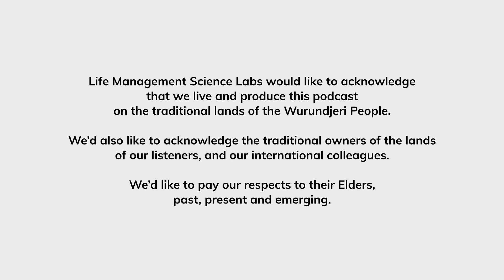Dr. Jim Taylor: Playbook for Potential – Nurturing Young Athletes | Raising Parents #60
Welcome to another episode of Raising Parents: The Parenting Science Insights Podcast! Hosted by Dina Sargeant, this episode dives deep into the world of young athletes and the pivotal role parents play in nurturing their potential. Join us as we explore the intersections of sports, child development, and effective parenting techniques.

In this episode, Dina sits down with Dr. Jim Taylor, a psychologist who has dedicated over 30 years to working with young people, parents, and educators. Dr. Jim Taylor is the author of 19 books, including five focused on parenting, such as Raising Young Athletes: Parenting Your Children to Victory in Sports and Life. His expertise has been featured on major networks like NBC, Fox News, and ABC, as well as in prominent publications like The Los Angeles Times and Men’s Health. Dr. Taylor’s insights have reached millions through his popular blog posts and media appearances.

Dr. Jim Taylor shares his extensive knowledge on the developmental stages of middle and late childhood, specifically focusing on young athletes. He delves into how sports participation impacts their physical, cognitive, and emotional growth. The conversation covers common challenges parents face in raising young athletes and offers practical advice on managing these issues to promote their overall well-being.

In addition, the episode highlights the crucial importance of physical health and injury prevention for young athletes. Dr. Taylor emphasizes the vital roles that parents and coaches play in supporting and guiding young athletes through their developmental years. This episode is a treasure trove of valuable information for parents looking to foster a healthy and positive sports environment for their children.

Tune in to this episode for a wealth of knowledge and actionable insights from Dr. Jim Taylor. Whether you're a parent of a budding athlete or simply interested in child development, this discussion offers essential guidance for nurturing young talent in sports and life. Don't miss out on these expert tips and insights to help your child thrive both on and off the field.

Produced by the Parenting Science Labs, a division of LMSL, the Life Management Science Labs.

for further information about Parenting Science Labs.

Timestamps:
00:00 Start
01:12 Guest Intro - Dr. Jim Taylor
10:30 Have you met Dr. Jim Taylor?
12:21 Dr. Jim Taylor's definition of parenting
15:57 Things that parents should be aware
17:45 Comparing to other person on social media
23:11 Challenges for parents that raising an athlete
24:42 Manage expectation of children
39:37 Development social skills affects an athlete
42:21 Encouraging group sports
49:48 Practices and habits